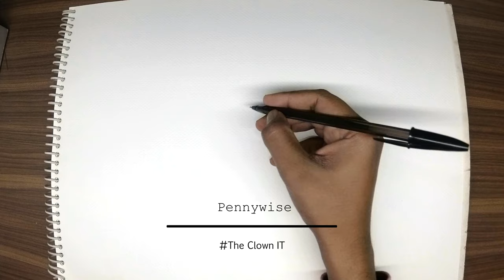The IT Clown Pennywise || Scribble Art Work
The IT Clown Pennywise
Scribble Art Work

🖌️Use Material:-
-Black Ball Point Pen
-Red Ball Point Pen
-Paper Size A3 sheet